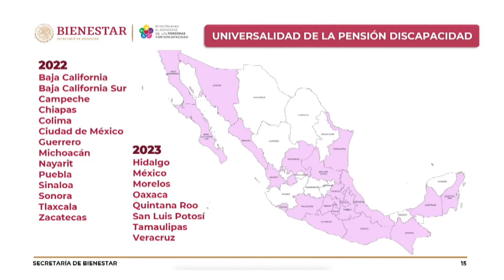ARIADNA PENSIONES PARA DISCAPACITADOS